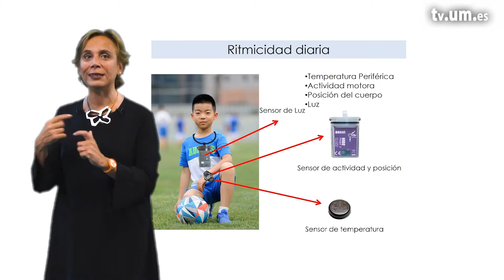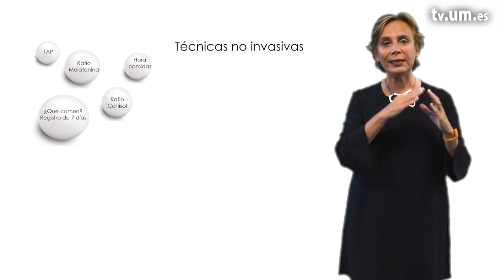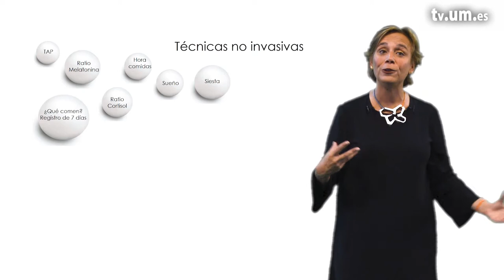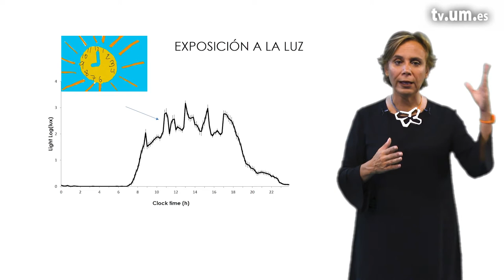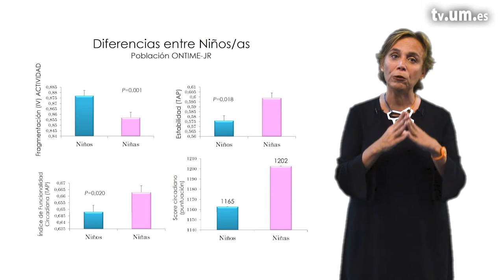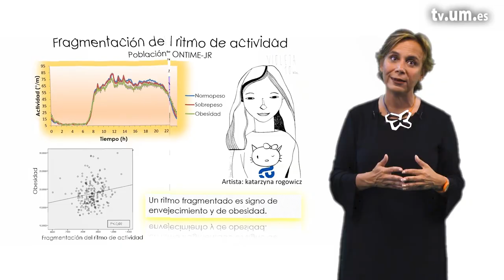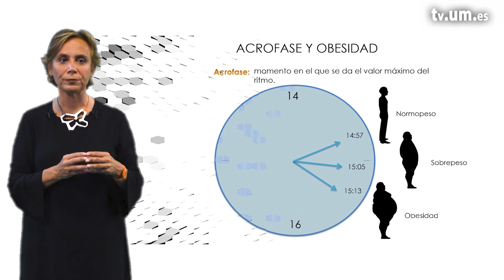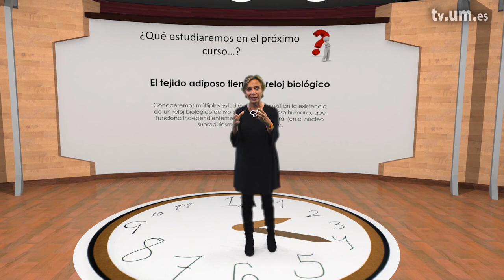2 4 Cronodisrupción y obesidad en niños